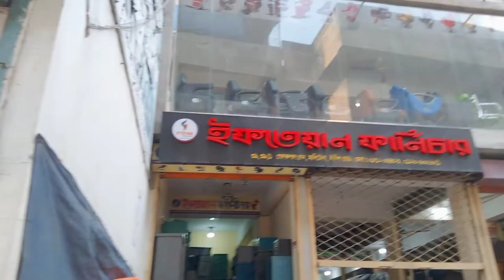Parlour, Salon chair